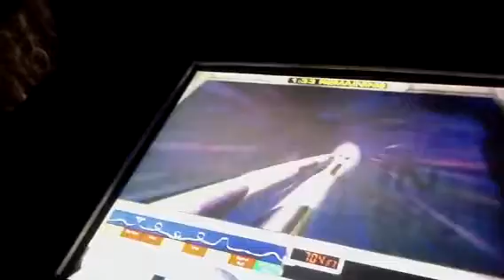Walt Disney World Thanksgiving Vacation Part 37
Cyber Space Mountain